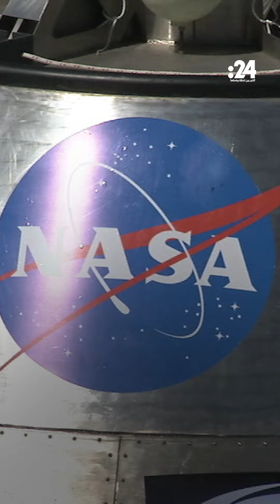بكتيريا قاتلة جديدة!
اكتشف رواد الفضاء نوعاً جديداً من البكتيريا في محطة الفضاء الدولية قادرة على محو البشرية